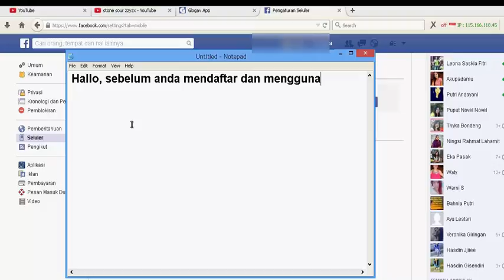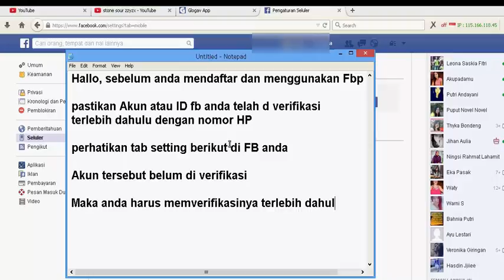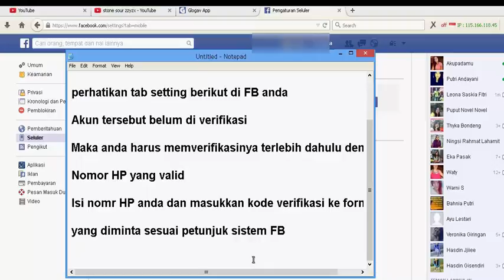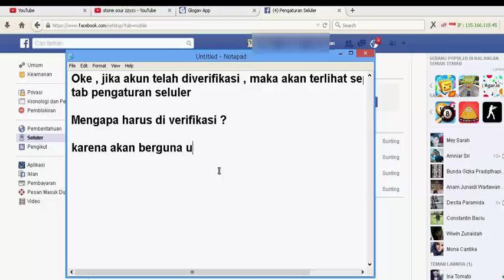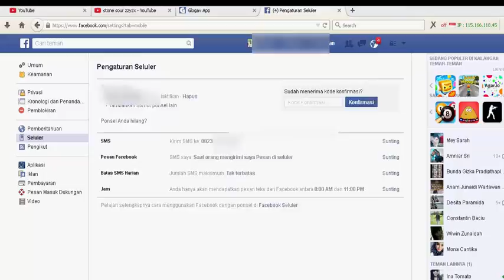Hal yang perlu di siapkan sebelum menggunakan JossNet Fbposter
Sebelum menggunakan Fbpost

Pastikan akun FB anda telah diverifikasi menggunakan

Nomor Hp

Caranya
Cari bagian pengaturan  Seluler

Masukkan Nomor HP
Masukkan Kode verifikasi

yang telah dikirimkan ( ikuti sesuai petunjuk )

Hal ini berguna untuk Accept invite dari app developer facebook : sudah menjadi ketentuan sistem facebook